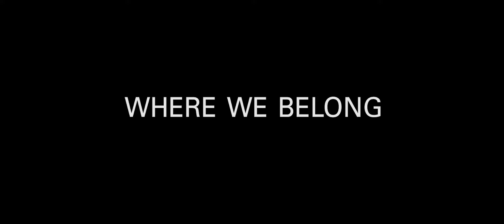WHERE WE BELONG (Official Trailer, Schweizerdeutsch, französisch/deutsch, französisch, englisch)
Ein Film von/Un film de Jacqueline Zünd
Mit/Avec  Alyssia Pascale, Ilaria Pascale, Carleton Gogel, Sherazade Gogel, Thomas Kurmann
Internationale Filmfestspiele Berlin 2019: Generation Kplus
Locarno Festival 2019: Panorama Suisse
5. Migros-Kulturprozent CH-Dokfilm-Wettbewerb: Wettbewerbs Gewinner
Eltern trennen sich. Aus einer vermeintlichen Einheit entstehen zwei Welten. Wie gehen Kinder damit um? Regisseurin Jacqueline Zünd gibt ihnen Raum für das, was oft unausgesprochen bleibt. Aufrichtig und mit beeindruckender Klarheit schildern die Kinder ihre Gedanken, analysieren nicht nur ihre eigenen Gefühle, sondern auch die ihrer Eltern.

«Where We Belong» zeigt, wie zerbrechlich Kinder sind – aber auch wie mutig, intelligent und erfrischend humorvoll sie sich dem Leben stellen. Jacqueline Zünd verwebt Interviewszenen mit poetischen, starken Alltags-Bildern. «Where We Belong» ist ein inhaltlich wie künstlerisch starker Kinofilm, erhellend, ergreifend und sinnlich.
Mehr Informationen/Plus d’informations